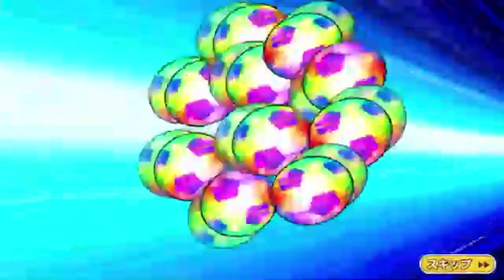【たたかえドリームチーム】黄金世代の477 みんなのエイプリルフールガチャ１１０連！【CAPTAINTSUBASADREAMTEAM】